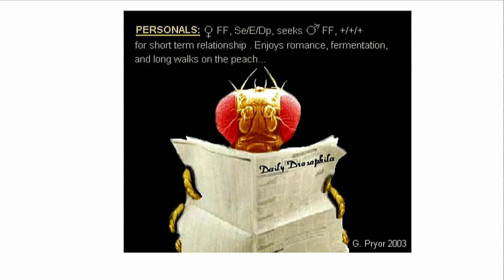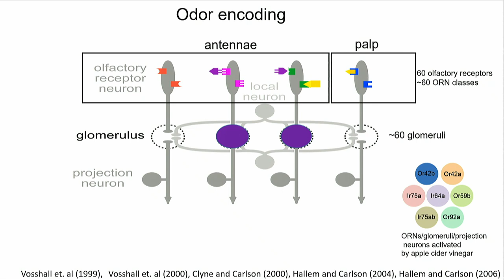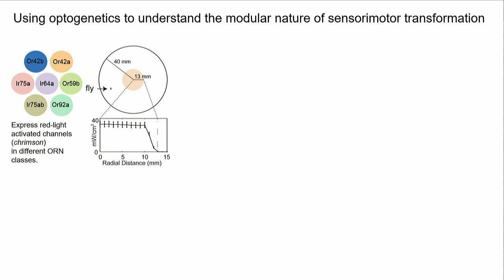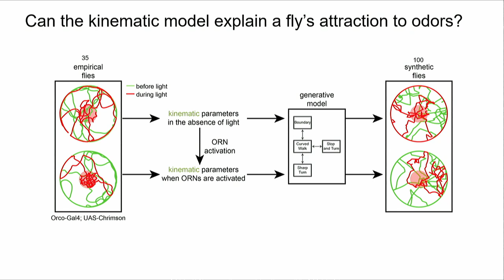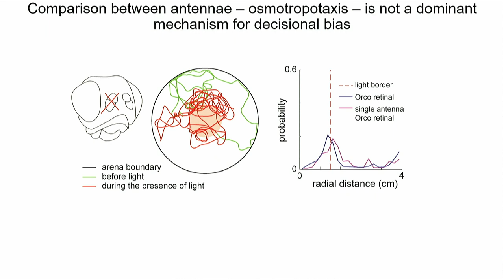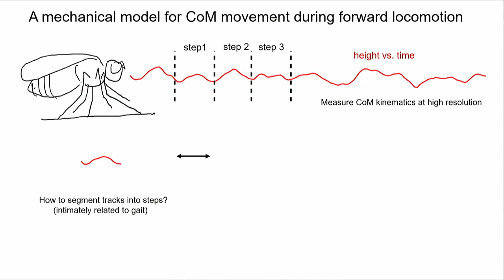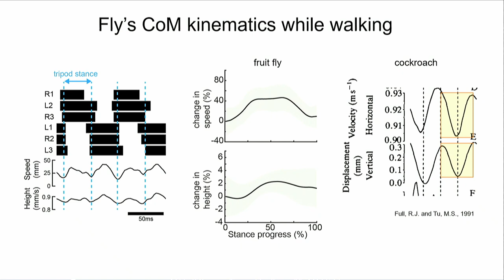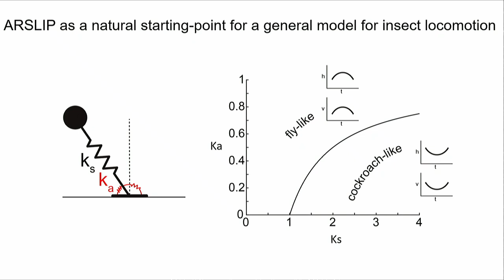From Sensation to Action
Speaker: Vikas BHANDAWAT (Duke University)
Workshop on Locomotion and Navigation from Flies to Robots | (smr 3309)
2019_07_12-15_00-smr3309